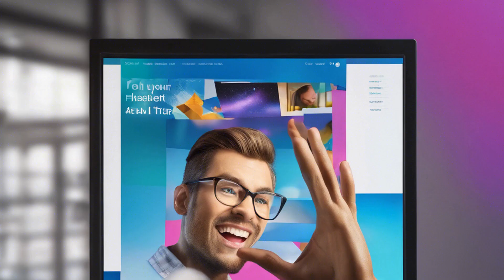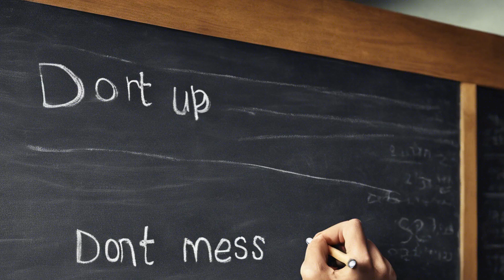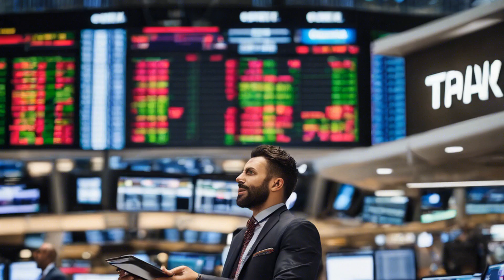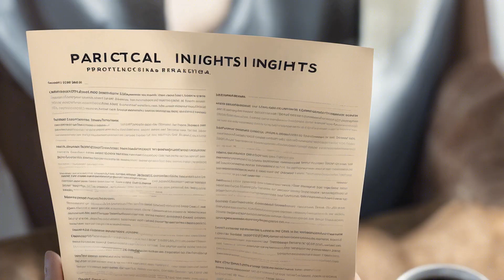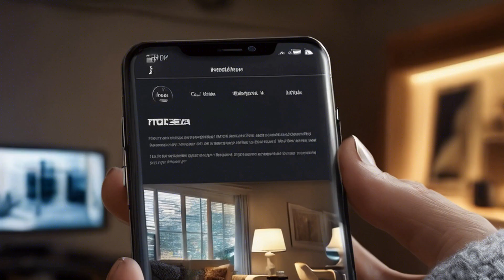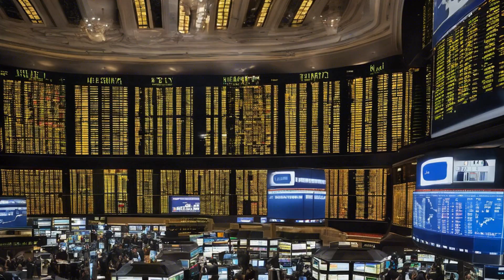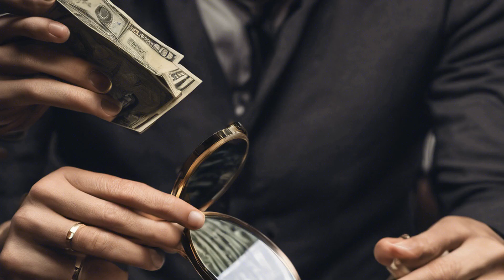Unlock Your True Potential How to Change the World and Create a Legacy Today